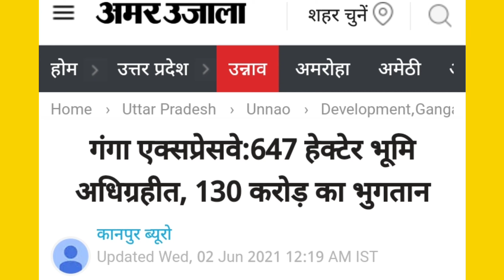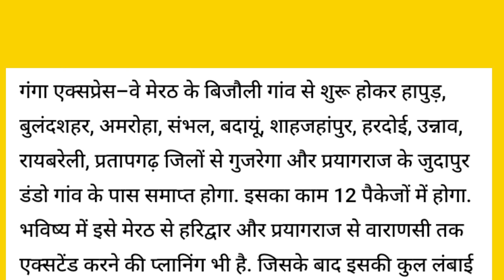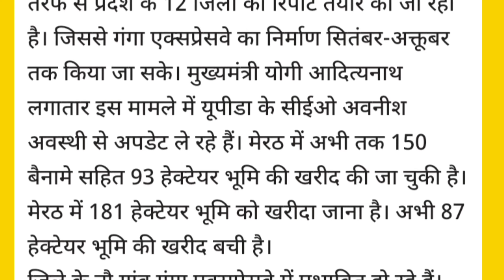ganga expressway latest news | ganga expressway new update | ganga expressway map| land acquisition